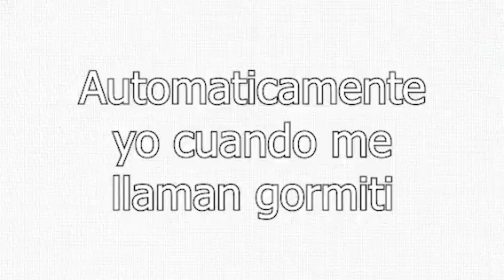¿Gormiti?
meme basado en una partida de LoL donde somos insultados con la palabra Gormiti, en ese momento cell sintio el verdadero terror y ganamos la partida✨🙈